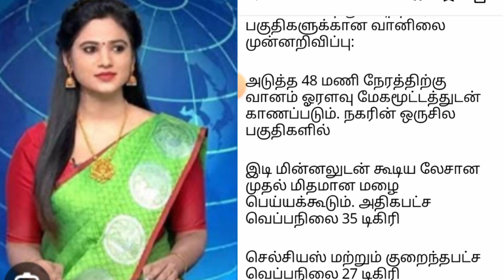தமிழ்நாட்டில் அடுத்த இரு தினங்களுக்கு பரவலாக மழை...- வானிலை ஆய்வு மையம் எச்சரிக்கை